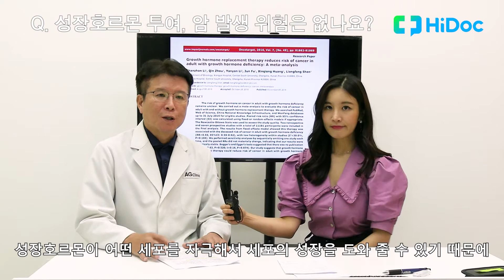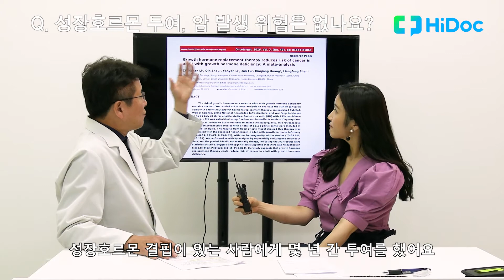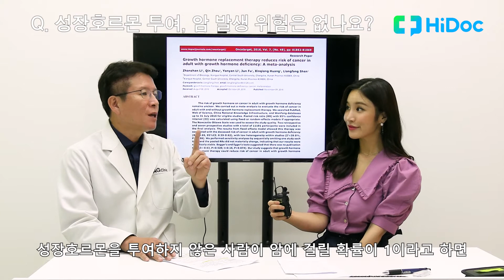성장호르몬 투여, 암 발생 위험은 없나요?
성장호르몬을 투여하면 암에 걸릴 확률이 높아진다?
권용욱 원장님이 궁금증을 해결해드립니다!